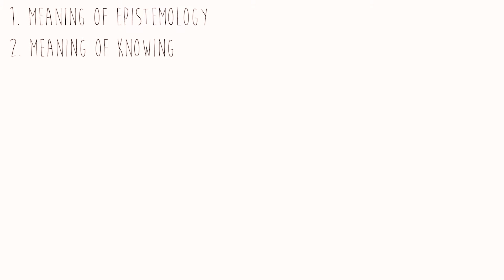The science of psychology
Is psychology a science? What makes it a science? What are epistemologies?

Learning Objectives
1. Mean of epistemology
2. Meaning of knowing
3. The five epistemologies
4. The limitations of each epistemology